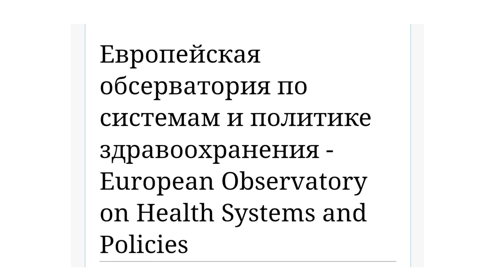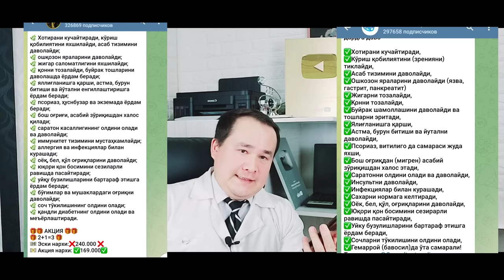ЖУРНАЛИСТ СИЗГА БОРИЧА АЙТАМИЗ / ТВ /РАДИО ВА НЕТ НАЗОРАТСИЗ ҚОЛДИ / МАФИЯДАН ВАЗИРЛАР ҚЎРҚАДИ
🦵 ОЁҚ ВА ТИЗЗА МУАММОЛАРИГА ТЕГИШЛИ МАВЗУЛАРИМИЗ:

1. ОЁҚ ВА БЕЛ ОҒРИҚИ БИР ВАҚТДА БЎЛСА

2. ТИЗЗАДАГИ КАСАЛЛИКЛАР САБАБЛАРИ

3. ТИЗЗА ОҒРИҒИНИ УЙ ШАРОИТИДА ДАВОЛАШ ДОРИЛАРИ

4. ОЁҚ ТОВОНГА ТАБИИЙ ШИФО МАЛҲАМ ТАЁРЛАБ УЙ ШАРОИТИДА ДАВОЛАШ УСУЛИ

Кўк рангда ёзув устига босинг видеога кириш учун

Бошқа мавзулар👇

Зулук қўйишни фойдаси ва зарарлари хақида маълумот

ХИДЖОМА ХАҚИДА ХАҚИҚАТЛАР

Аёл кўкрак безлари ЯЛЛИҒЛАНИШИ УЙ ШАРОИТИДА ДАВОЛАШ, мастит, ЛАКТОСТАЗ масаласи хақида

Аёллардани ГЕМОРРОЙ масаласи ва даволаш чоралари хақида

Аёл жинсий лаблари чиройли кўриниши учун уй шароитида.

Тўйдан олдин ёшлар текширувдан ўтвороқолинг, шунда фарзанд муаммосига учрамайсиз

НОСВОЙ | НОС  ОРГАНИЗГА ФОЙДА ВА ЗАРАРЛАРИ ХАҚИДА ТЎЛИҚ МАЪЛУМОТ | НОС КУЧЛИЙМИ СИГАРЕТ

ИЧ ҚОТИШ ҚАБЗИЯТ ИБН СИНО АЙТГАН УЙ ШАРОИТИДА ТАБИИЙ ДАВРЛАШ УСУЛЛАРИ

БОЛАЛАРНИ ЭМЛАШГА БАФУРЖА МАСЛАХАТЛАР

ЭМЛАШГА ТАЙЁРЛАШ
ЭПМЛАШ ПАЙТИ
ЭМЛАШДАН СЎНГ НИМАЛАР ҚИЛИШ КЕРАК ШУ ХАҚИДА

СПИРАЛ ХАҚИДА ХАҚИҚАТЛАР ВА 20-САВОЛГА ЖАВОБЛАР | ҚЎЙДИРИШ | ТАЬСИР МЕХАНИЗМИ | УРУҒЛАНИШ

ЭМИЗИКЛИ ОНАЛАРГА 10 ТАВСИЯ

Сиз қимматга ОЛИБ юрган дориларни арзонлари борлиги хақида биласизми

10 та дорини арзон аналоги хақида
👇бу

👨‍⚕СПЕРМАГАРАММА АНАЛИЗ ХАҚИДА ОТ И ДО МАЪЛУМОТ

👨‍⚕Аёл бачадон найларини ижк (дхс) қилдириши оқибатлари, боғлатиш ёки очиш.

👨‍⚕Аёл бачадон найларини ёпилиб қолиши ва оқибатлари, очиш усуллари.

👨‍⚕☝️ Чимилдиқ ва тиббий жинсий  сабоқ

Геморрой ва уй шароитида даволаш дорилари
Кўриш

👨‍⚕☝️ Невроз Стресс
Уй шароитида даволаш

👇👨‍⚕Сексология маълумотлари

👨‍⚕ЖИНСИЙ АЛОҚА ПАЙТИ АЁЛНИ КЎКРАКЛАРИГА ЭРКАК ИШЛОВ БЕРСА ФОЙДАЛИ ТОМОНЛАРИ ХАҚИДА